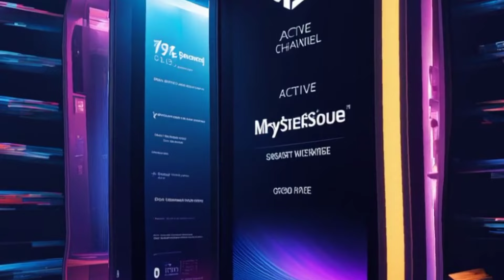चुप रहने के फायदे। मौन के फायदे-चिंता में खुद को बर्बाद मत करो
अगर किसी इंसान को लगातार सोचना...

Sonakshi Sinha Zaheer Khan L...

अगर आपके बारे में वो शख्स ज्यादा सो...

वक्त को जवाब देने दीजिये आप अपनी...

मेडिटेशन क्या है, ध्यान क्या है और कैसे...

अगर किसी इंसान को लगातार सोचना आप...

Sonakshi Sinha Zaheer Khan Lovely...

अगर आपके बारे में वो शख्स ज्यादा सोचता ...

वक्त को जवाब देने दीजिये आप अपनी ऊर्जा...

मेडिटेशन क्या है, ध्यान क्या है और कैसे करे,...

स्वस्थ रात का भोजनः स्वादिष्ट और पौष्टिक वि...

10 Success Mantra Sanjay Jain Ma...

कॉल बॉय जॉब में क्या क्या होता है। Play b...

आपके बार बार कोशिश के बाद भी अगर वो...

अगर आप किसी के बारे में ज्यादा सोचते हैं...

नाश्ते में खाने के लिए स्वस्थ चीजें ! @ACTIV...

भारत में शीर्ष 9 स्टार्टअप विचार!

बीवी से हमबिस्तरी के बाद काला जाद..

मावरदी, एस.पी.डी.आई - शोलत धुहा बर्ज...

यदि कोई औरत बार-बार याद आने लगे तो स...

KH ANWAR ZAHID TERBARU BOCA...

अगर आप किसी के बारे में ज़्यादा सख्त हैं...

क्या आपने कभी इस बारे में सोचा है, कि...

पुराने जमाने के लोगों की कुछ बातें।। हिंदी

• साइकोलॉजी के अनुसार जब कोई स्त्री किसी...

10 Success Mantra Sanjay Jain Ma...

• अगर कोई इंसान अचानक से याद आने लगे म...

### विवरण:
इस वीडियो में हम मौन के फायदों के बारे में जानेंगे। मौन का महत्व न केवल मानसिक शांति प्रदान करता है, बल्कि यह हमारे जीवन में भी सकारात्मक बदलाव ला सकता है। आइए जानें कैसे मौन हमें आंतरिक शांति और संतुलन देने में मदद करता है।

- मौन के फायदे
- मानसिक शांति
- आत्म-निरीक्षण
- संबंध सुधार
- रचनात्मकता
- स्वास्थ्य लाभ
- आत्म-नियंत्रण
- योग और ध्यान
- शांति का महत्व
- मौन का महत्व
buddha inspired,
 buddha story on silence in hindi,
 buddhist story,
 inner inspired story,
inspirational story,
power of silence,
we inspired,
इन जगहों पर चुप रहें,
 इन जगहों पर चुप रहो जीवन बदल जायेगा
|buddhist story on silence|
 gautam buddha,
इन जगहों पे चुप रहो,
 खुद को बदलना है तो इन  जगहों पर चुप रहो,
 चुप रहने के तरीके,
 चुप रहने के फायदे,
 जीवन बदल जायेगा